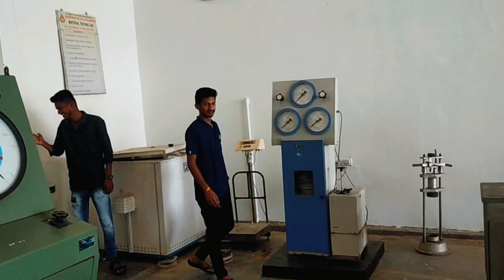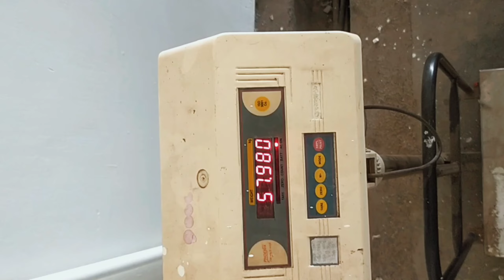College Function Me Huwa Bura Hall😱 | vlogvibes with kaif